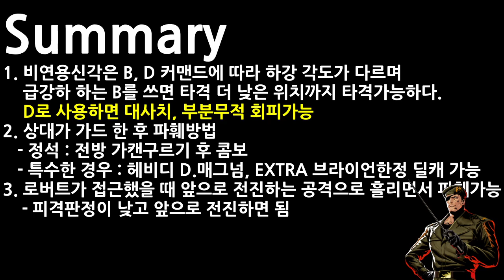KOF98 로버트 비연용신각에 관하여